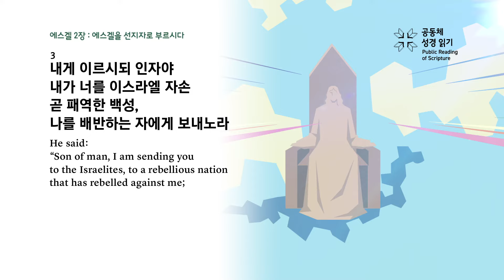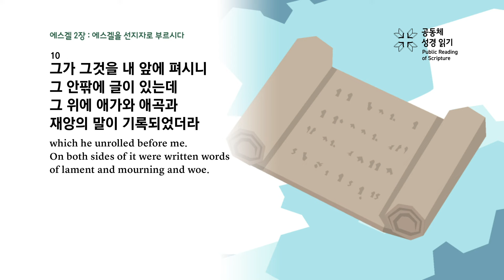에스겔 2장